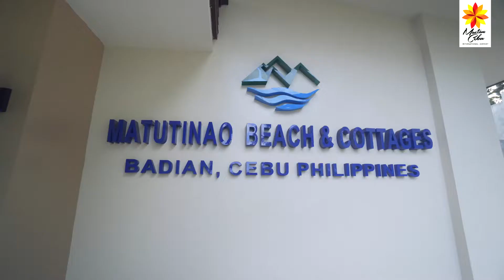Day 5 in Cebu (Kawasan Falls, Lambug beach and Bojo River Cruise)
早早步行到KAWASAN瀑布。 水的颜色令人惊讶。 然后我们在巴迪安检查了一个海滩。 这一天的亮点是Bojo河游船，它是如此平静和宁静。 在访问宿务时，一定要去Aloguinsan进行游船之旅。

请享用！